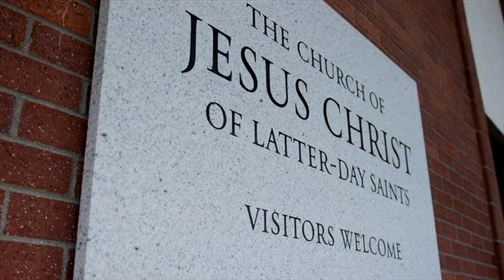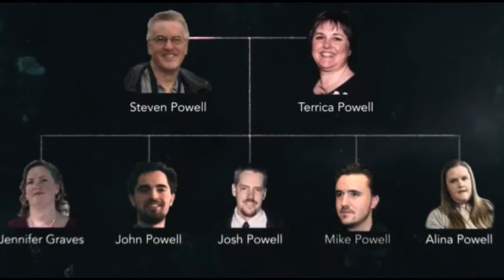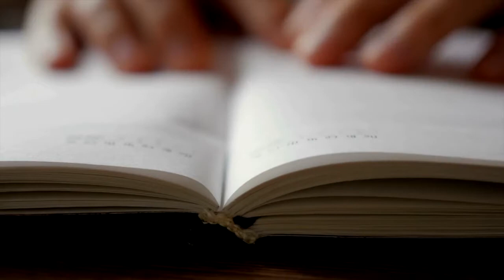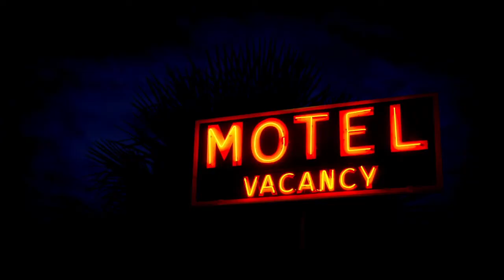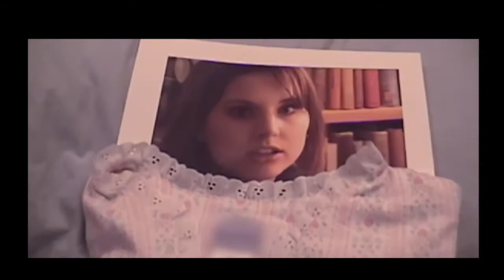🇺🇸 Susan Cox Powell | Part I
Hey Curious Cats!

Here's part I of the disappearance of Susan Cox Powell. Part II is coming next week!

Curious Cat out...

Chapters

00:00 - Intro
00:45 - The Sins of The Father
06:50 - Ugly Divorce
12:15 - Like Father Like Son
21:15 - Susan
30:01 - Outro